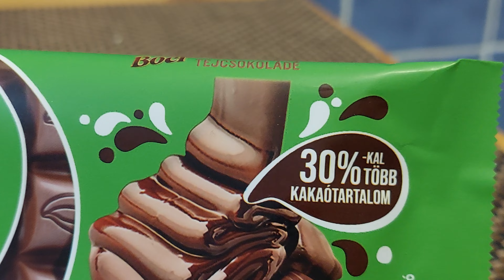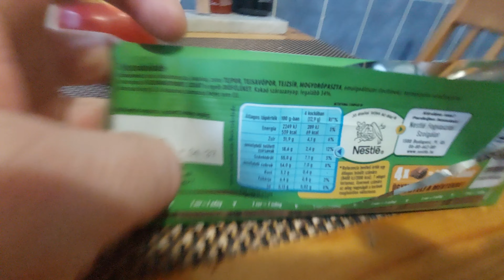BOCI +30% 😀 UNBOXING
Szerintem megbURÚT az adagoló, aztán nem akarták kidobni. Olcsóbb volt ráírni. Ehető.